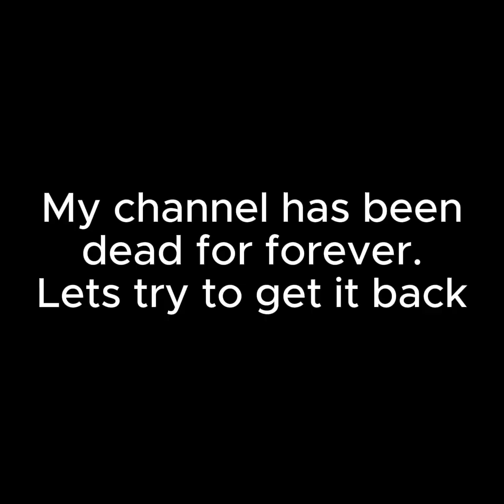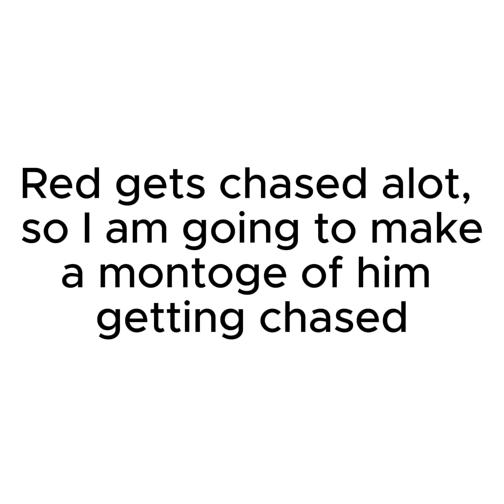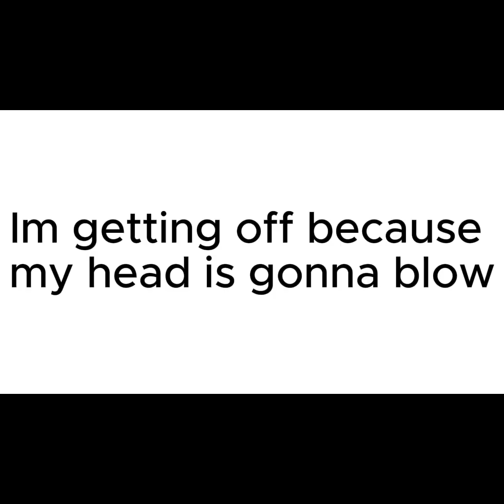THIS GAME IS HILLARIOUSLY FREAKY | Primal Fear VR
This game is called Primal Fear VR it is a free game on applab, but is a remake of the original game. It just got an update after I made this video where there is a second level.

BIBLE VERSE
"God is faithful, who has called you into fellowship with his Son…"
1 Corinthians 1:9